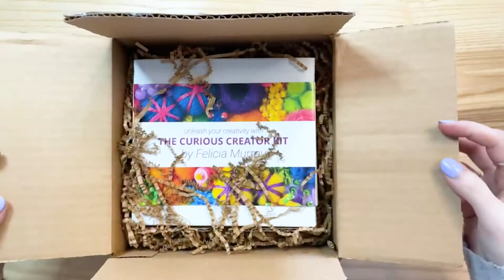Making the Curious Creator Kit! - Beading, Embroidery, Needle Felting - Review!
This week I am happy to show off the Curious Creator Kit!

I was so pleased to be chosen as a tester for this kit and I am here to show it off and give you my review! The kit comes with everything you need to make a rainbow piece of fiber art using beading, embroidery, and needle felting. And no problem if you've never done some, or any, of those techniques before. You're going to get all the tools you need as well as super helpful video tutorials! Check it out!

00:00 Intro
00:23 Unboxing
01:54 Getting the Hoop Ready
02:45 Needle Felting
06:02 Beading
08:30 Embroidery
10:37 Reveal and Review

Welcome to Dano Does Things! A place to learn, have fun, and do something creative every week.

My name is Danielle or Dano for short. I am a thirty-one-year-old lady living in Canada who has a passion for creation. Every Wednesday, I tackle new arts and crafts projects, trying to learn and get better every time, while celebrating my mistakes and tackling challenges head-on.

Have an idea for something I should try next? I'd be happy to hear from you.

Music
► Pollensa - Harvio
► Dancing with the Devil - Bonkers Beat Club
► Fredagsmys K2 - Henyao
► Flowers - Yomoti